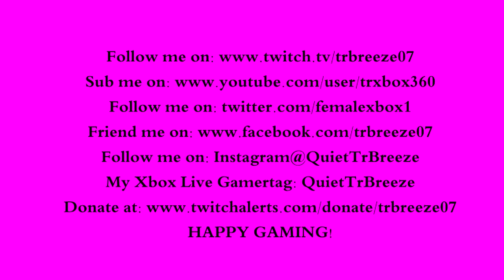LUMPS & BUMPS BLITZ THE LEAGUE 2 CAMPAIGN LIONS VS. RIDERS W/FACE CAM LIVE AUDIO 2-23-16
Crazy game...

HAPPY GAMING!